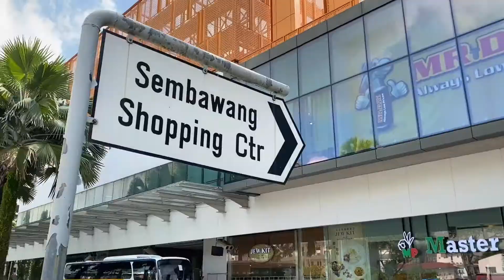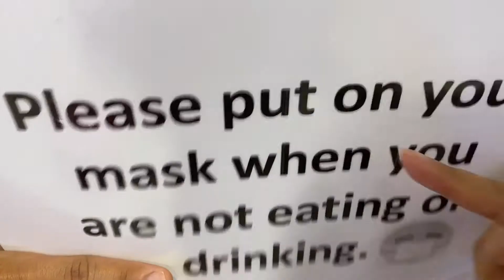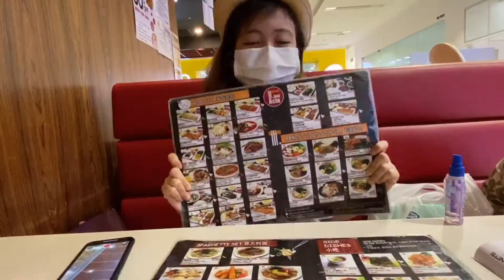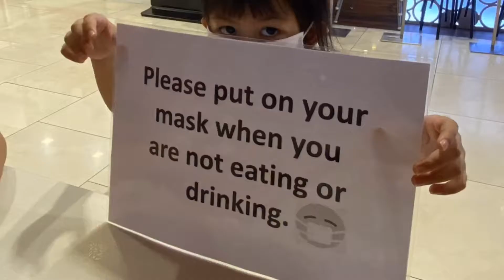Shopping with Housemates in Singapore. / Buhay OFW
We bought some things at Sembawang Shopping Center.